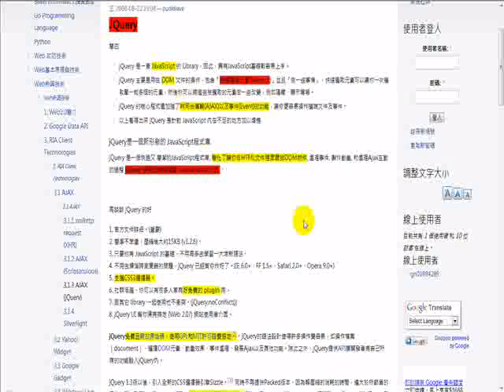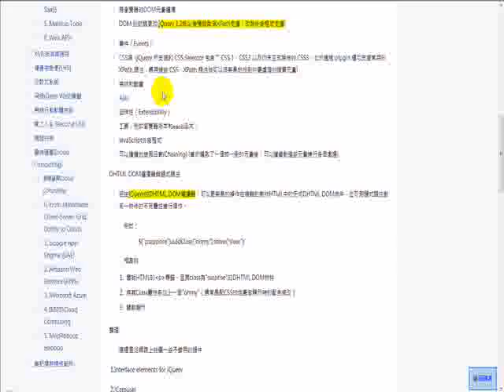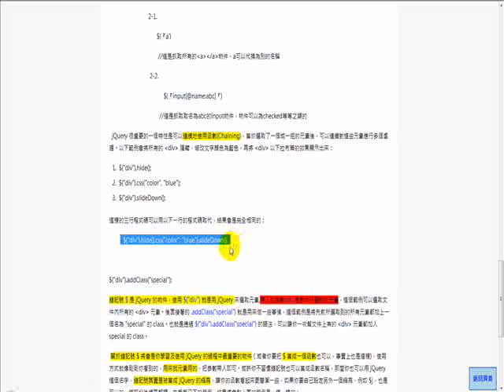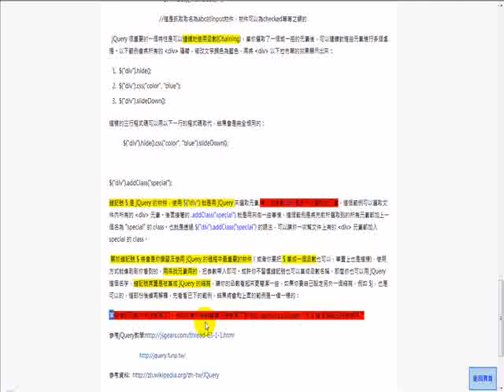2010.06.04 Emerging Web Tech: 共同筆記-AJAX (jQuery) - 9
演講者: 林軒平, 牟光邦, 梁家寶, 胡建文
上課內容: 共同筆記-AJAX (jQuery)